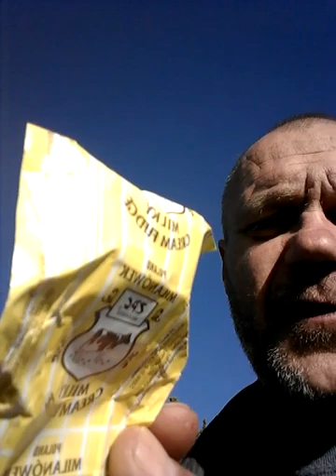June 2, 2020